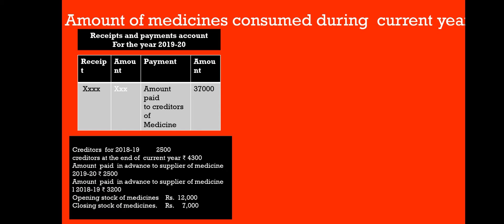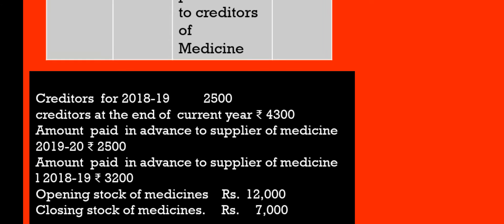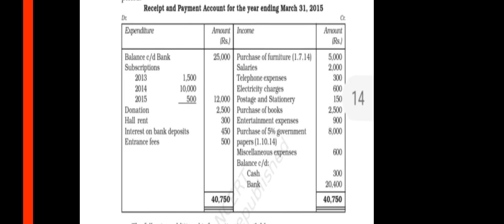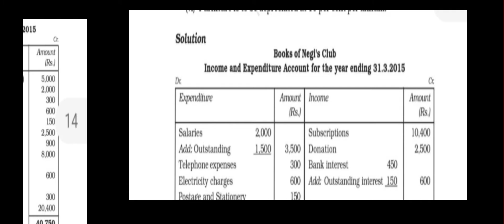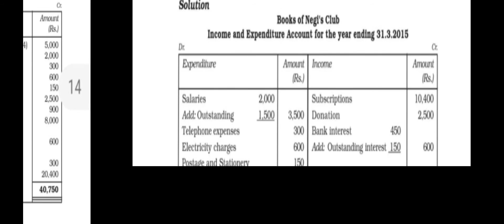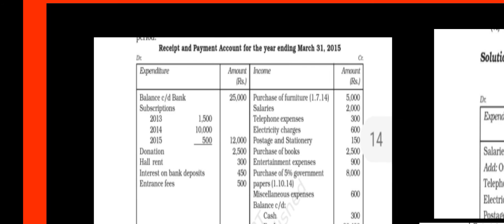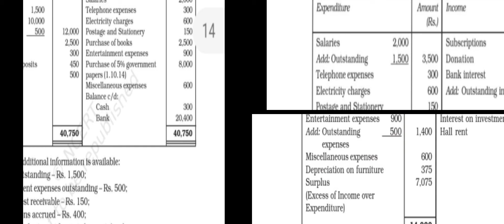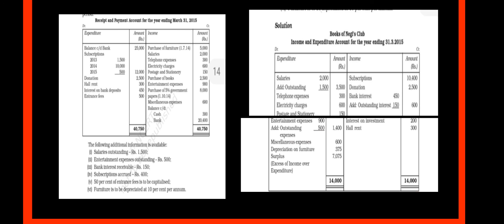How to calculate amount of consumption of consumable stock, practice of question